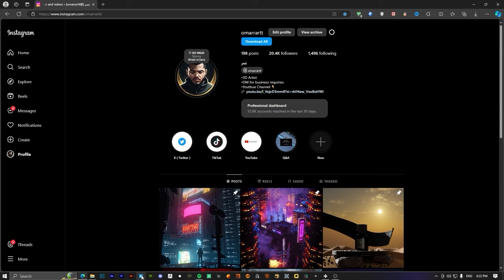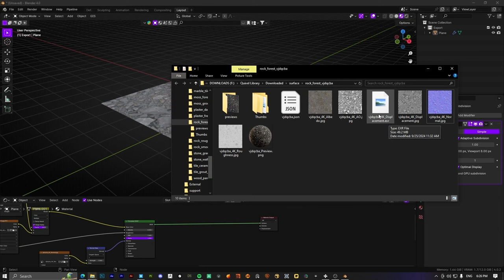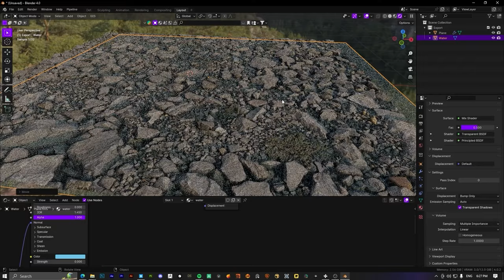How to make Epic rocky ground in Blender l إزاي تعمل ارض واقعية علي بلندر 🤯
Hope you find this video helpful for you 😍